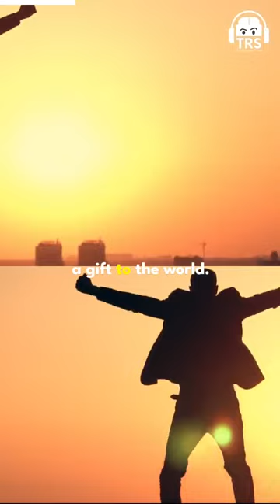Everyone's a gift to the world ft.BeerBiceps